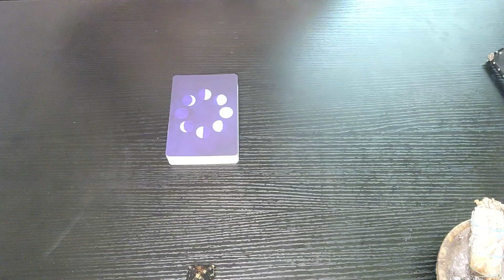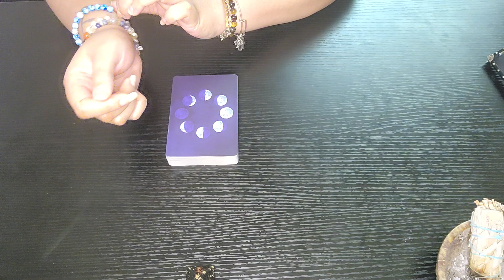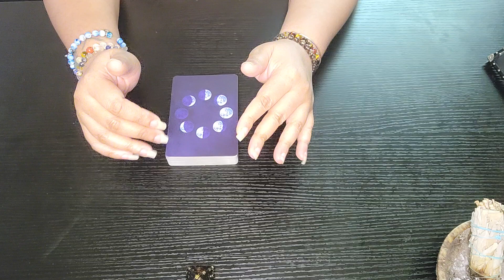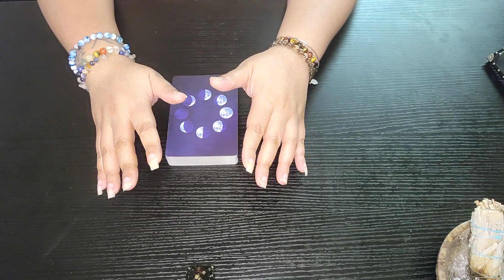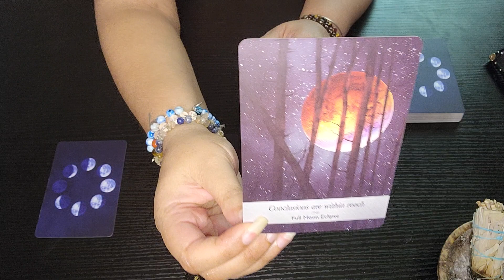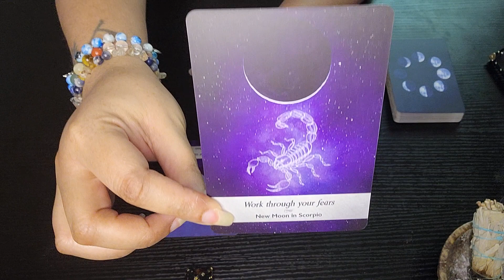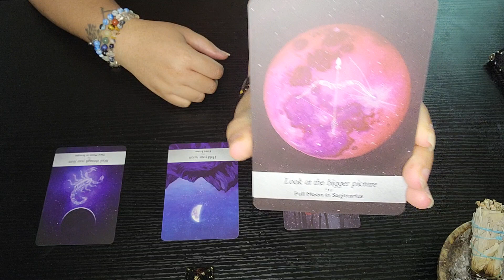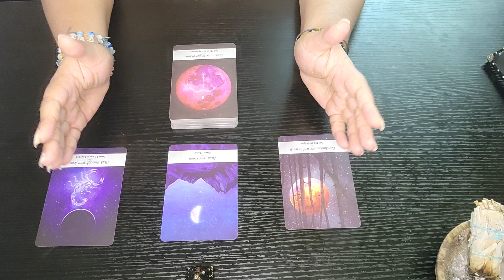Monthly Manifestation ~ May 2022 💐💐💐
April 30th - New Moon (leave the negative energy behind)

May 8th - First Quarter Moon (halfway point of personal growth/goal progress)

May 16th - Full Flower Moon (have you achieved your goals or intentions)

May 30th - New Moon (center yourself and remove doubt or fears that continue to hold you back)

Happy Manifesting! 💜